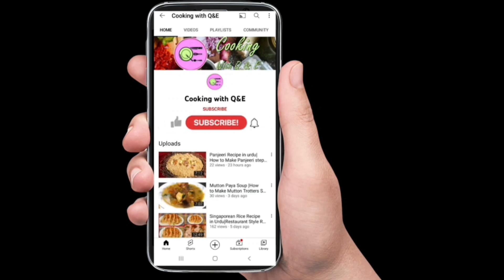How to make Spring roll sheets with liquid dough|No Rolling|No kneading| Ramzan Recipes|IftarSpecial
Hello Friends!
In this video I am going to teach you guys how to make Spring rolls with homemede sheets at home with very easy and simple method. Have a nice day.
Here, we are passionate about making delicious food that pleases the palate and the wallet. Our channel is dedicated to showing you how to make delicious recipes with ease. From traditional dishes to inventive twists, you'll learn all the techniques, tips, and tricks needed to create restaurant-quality meals right at home.

Tomato Ketchup Recipe:
https#://youtu.be/G6j6xNrBNKE